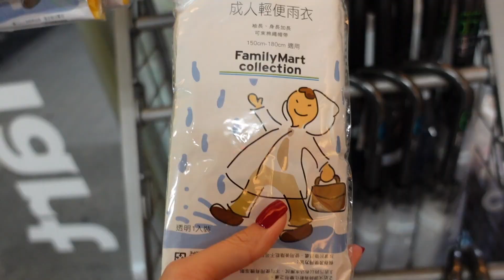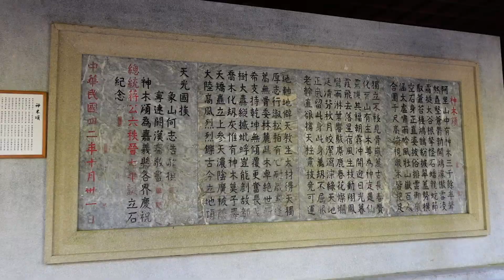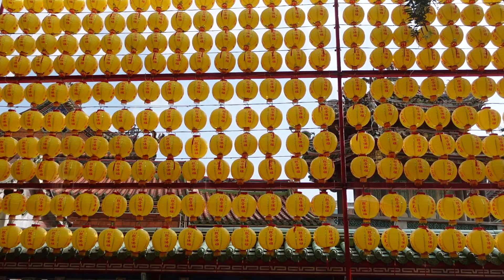Taipei vlog ✈️ | hot pot 🌶️, chocolate factory 🍫, night market 🥢